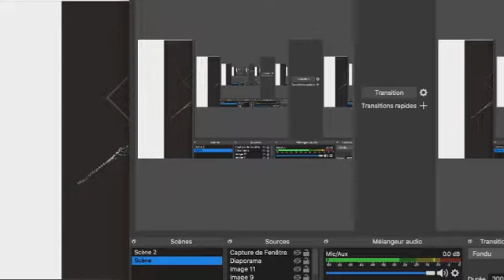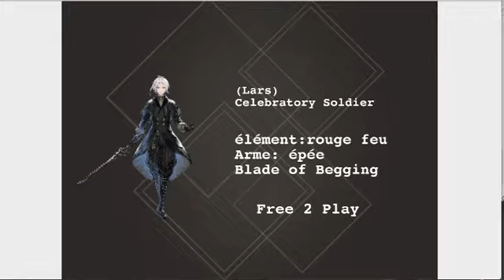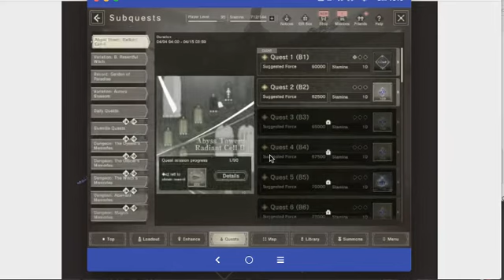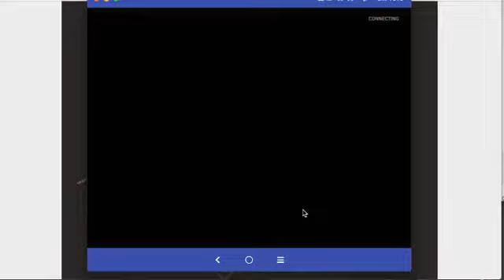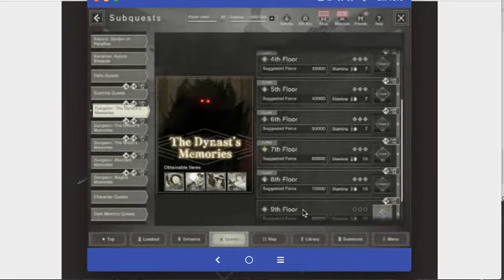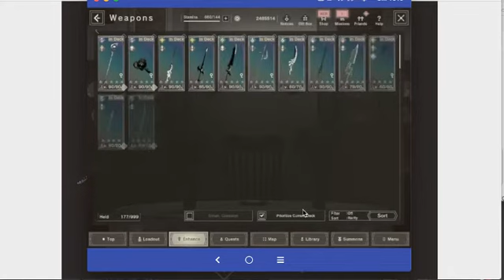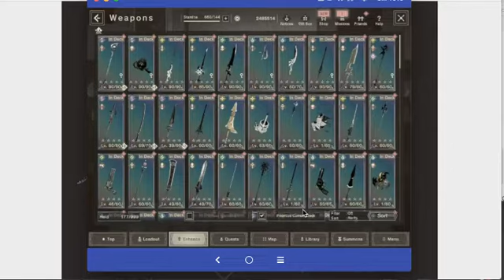NieR re in carnation Test (Lars) F2P ça cogne bien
on est parti pour une nouvelle vidéo sur NieR re in carnation global Android.

Voici le moment de testé le perso (F2P) de la célébration des 1 ans de la Jap
(Lars) Celebratory Soldier
Voilà le Test du Gratuit (Rion) Yaletide Exile F2P est dispo
on va voir ce qu'il a dans le ventre

Yubelge lvl:94
profil personnage (Gayle) celebratory hunter
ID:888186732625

commenter 📰.